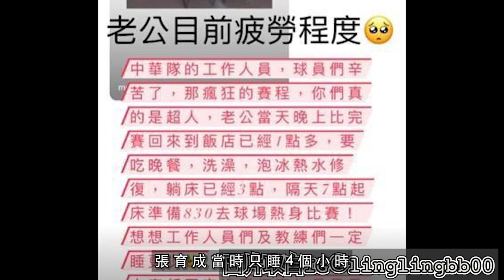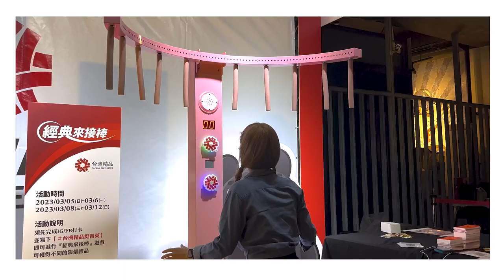【棒球 Vlog #3】WBC經典賽 終戰 / 雖敗猶榮 中華隊辛苦了！/ 張育成不要哭～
謝謝你們！